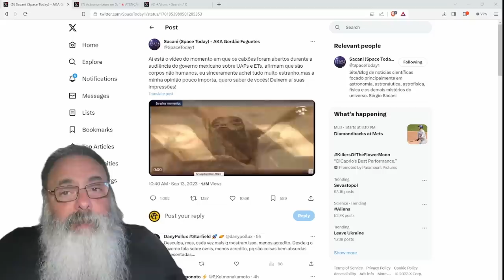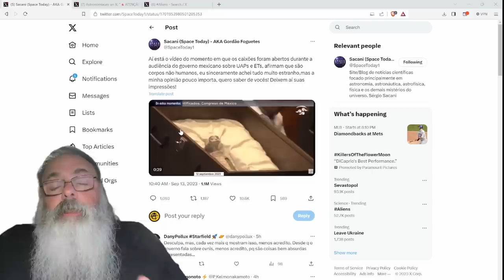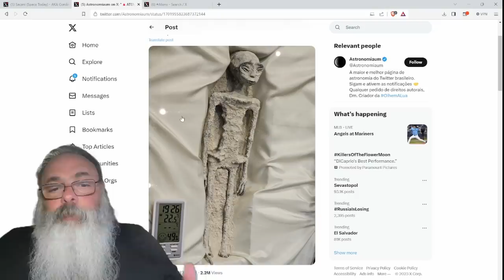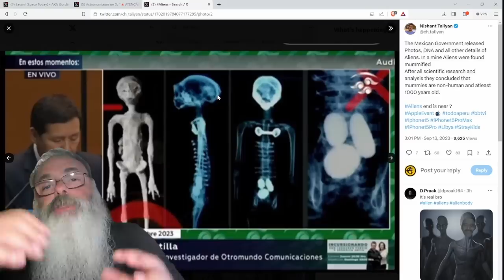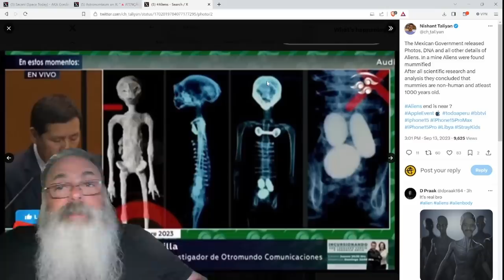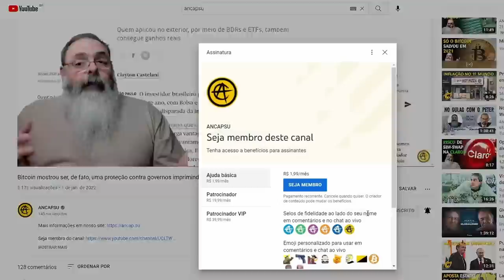CONGRESSO do MÉXICO mostra MÚMIAS de ETs de 1000 anos do PERU: MAS o que ESTÃO ESCONDENDO?